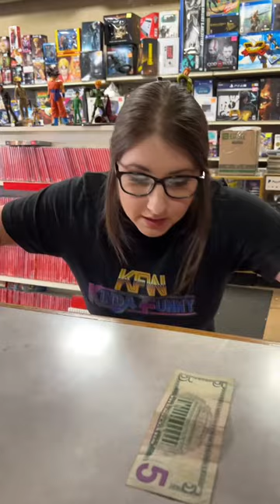You Can Always Count On TurboMan, Thrift Girl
Thrift girl sells a Turboman!

We're a game store located in Owensboro, KY that specializes in retro games and consoles, competitive trade values, game and system repair, and making funny videos on tiktok. We carry Nintendo, Xbox, Playstation, Sega, and all manner of video games, consoles, and accessories as well as a wide assortment of retro and modern toy lines such as NECA, Transformers, Ninja Turtles, Bandai/Imports, and more! We pay more than anyone else for quality games and toys. If you're looking to sell your collection and want the security of knowing you're dealing with knowledgeable and professional staff who are dedicated to getting you the best payout, you're in the right place.